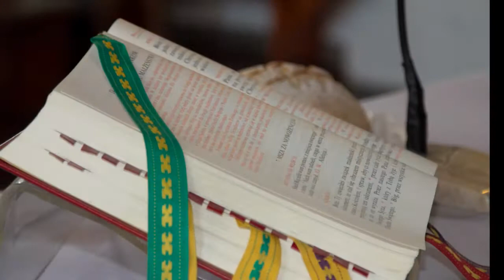Wesele 11 czerwca 2011